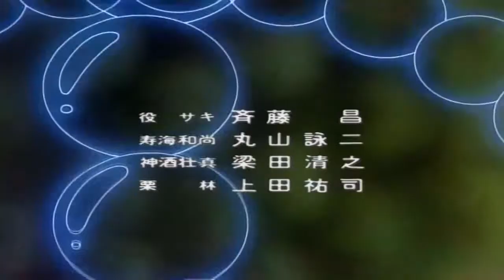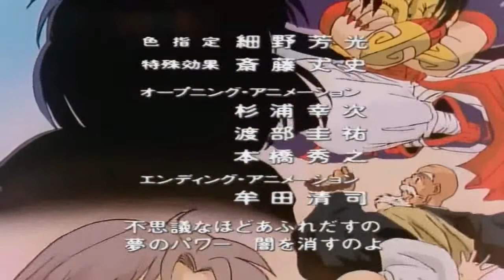鬼神童子ZENKI👻第二十五話👻最終決戰！羯磨王的終結